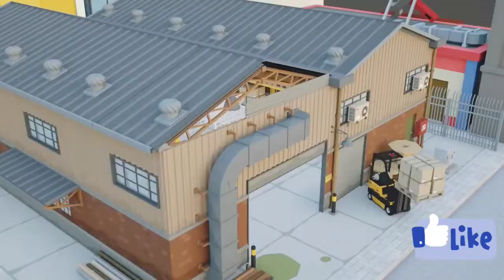Scary Teacher 3D Hero IronMan Nick vs Hulk Zombie vs Vampire Rescue Tani game funny Animation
Recommendations for parents: Some materials in this video may not be suitable for children under the age of 13.